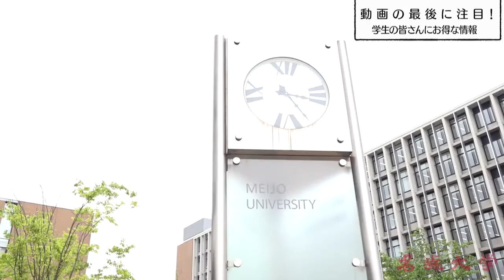学生企画！名城大学レポート「おしゃれに食レポ vol.5 MU GARDEN TERRACE」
名城大学の周辺情報を学生目線でレポートします！
第5回はナゴヤドーム前キャンパスの代名詞ともいえる「MU GARDEN TERRACE（ムーガーデンテラス）」です！
これは学食なのか！？というような外観・内観に加え、イタリアンをベースとしたかなりオシャレな食事が楽しめます。
絶対に名城大学生が羨ましくなるカフェレストランです！
最後には期間限定お得情報も♪